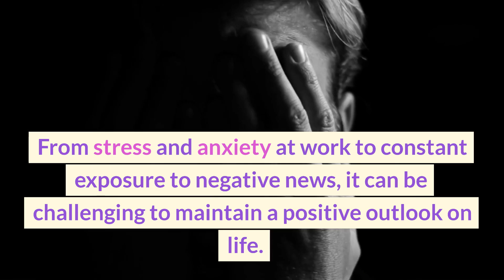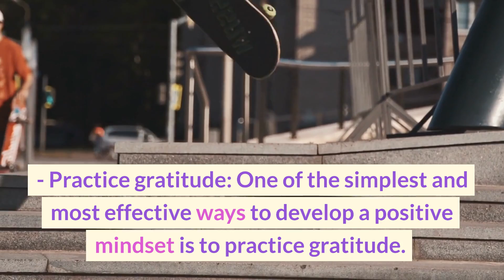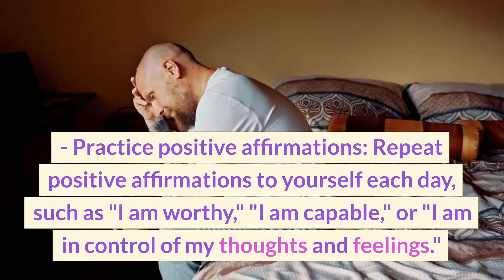The Power of Positive Thinking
Positive thinking can improve physical and mental well-being, achieve greater success and achievement, and boost creativity and problem-solving skills, and it can be developed by practicing gratitude, surrounding oneself with positive people, focusing on the present, challenging negative thoughts and using positive affirmations.